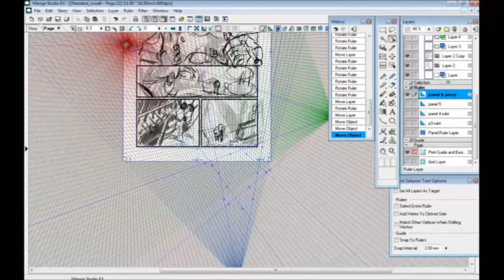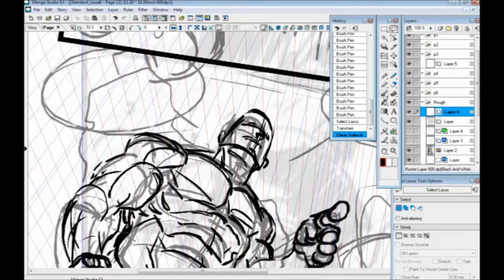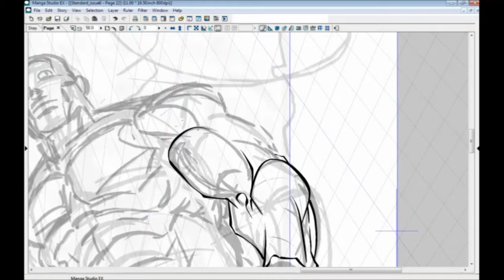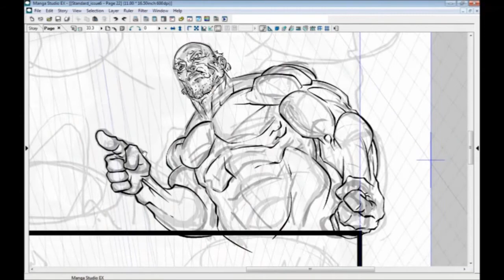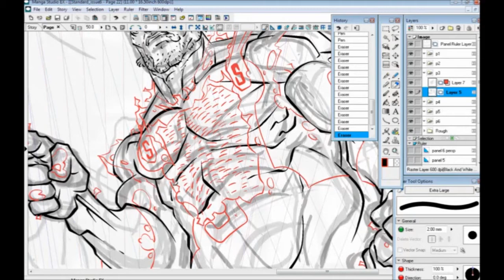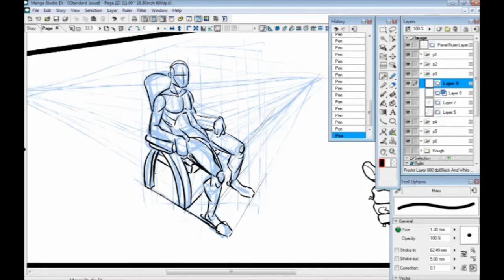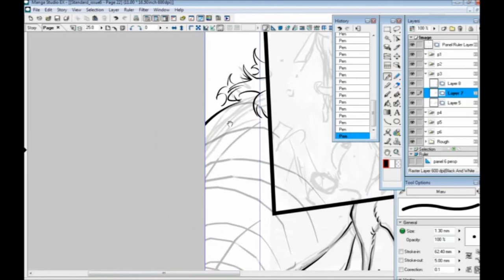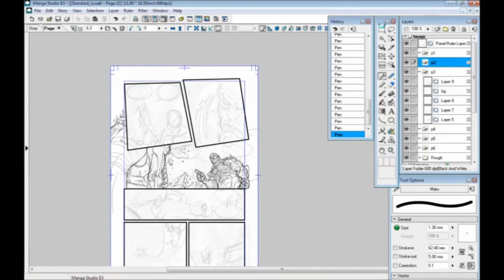LIVE! Scribbles With Jonathan - March.19.2014